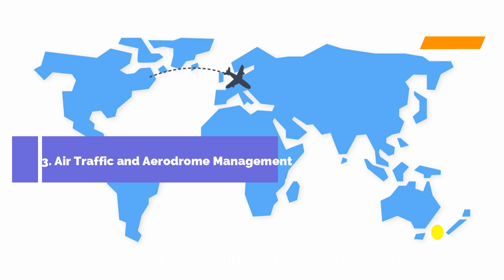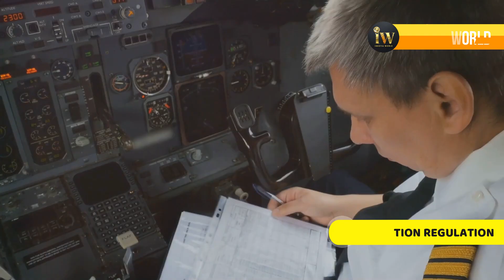Aircraft Rules of 1937 learn in 3 minutes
Dear Learner,

In this quick 3-minute video, we dive into the Aircraft Rules of 1937, a crucial framework governing civil aviation in India. Discover the key regulations and standards established by the Directorate General of Civil Aviation (DGCA), aligned with the International Civil Aviation Organization (ICAO). We'll cover the essential rules concerning aircraft registration, airworthiness, pilot licensing, and safety regulations that ensure smooth aviation operations. Whether you're an aviation enthusiast, a student, or a professional, this video provides a concise overview of how these regulations shape India's aviation landscape.

I trust that InnovaWorld has been a valuable resource for your content needs.

●▬▬▬▬▬ஜ۩۞۩ஜ▬▬▬▬▬●
▬▬▬▬▬Important Note▬▬▬▬▬

●▬▬▬▬▬ஜ۩۞۩ஜ▬▬▬▬▬●